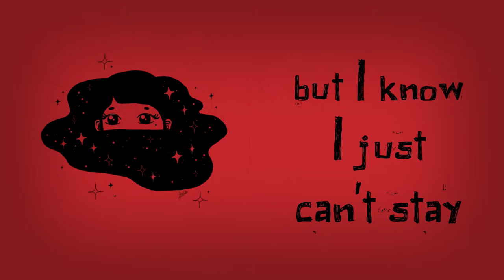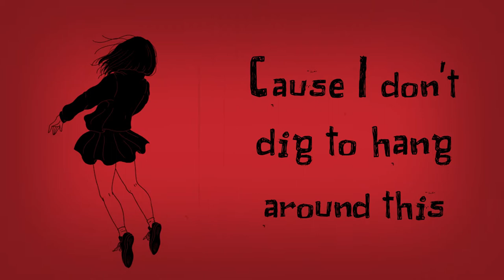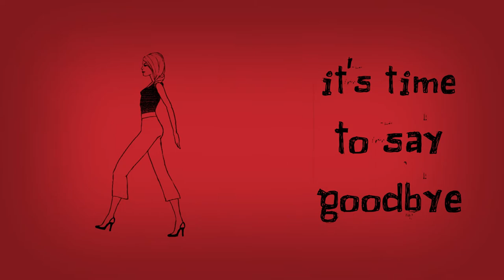Secondhand Love by Red Sulphur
Second single. Co-written & produced by Mogens Palsbøll - keys Daniel Fridell. Louise K Lohmann aka Kendra Lou on vocals. Video by Shoikot07